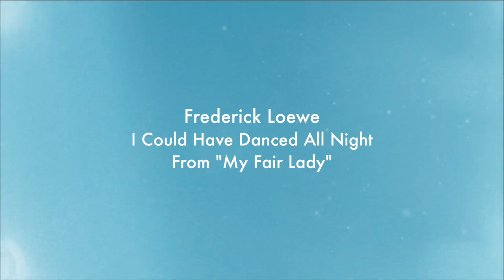Happy New Year 2023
Times are changing.. Two years after our all-nighter “Nuit blanche” we rather stay in the conditional tense for 2023 with “I could have danced all night (but ended up passing out at 11:40pm.)”

Frederick Loewe
I Could Have Danced All Night
From "My Fair Lady"

Le OFF
Philippe Berrod, clarinet
Maya Koch, violin
Clément Batrel-Genin, viola
Manon Gillardot, cello
Jeanne Bonnet, double bass
David Gaillard, piano

Filmed at Philharmonie de Paris
by Lionel Bord

Montage
Maya Koch